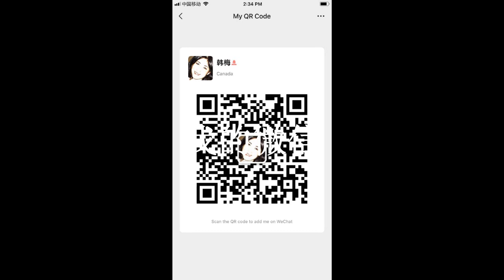191010-4【神奇！！！】【蔡英文称双十节收日本贺电，日本首相否认】【寒梅视角】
【香港解密#，每日增加“瀑徒名单”“金主名单”】【请转发，告诉世界真相】【寒梅频道】